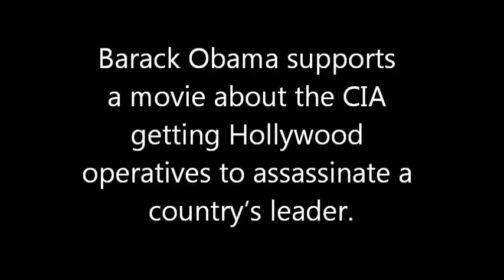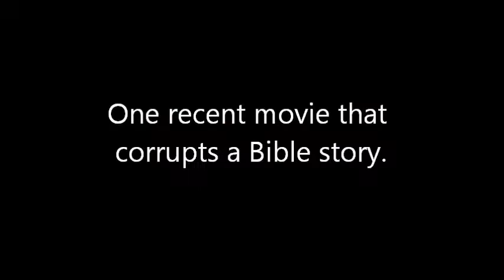Obama, North Korea, The Interview, etc. HYPOCRICY all around